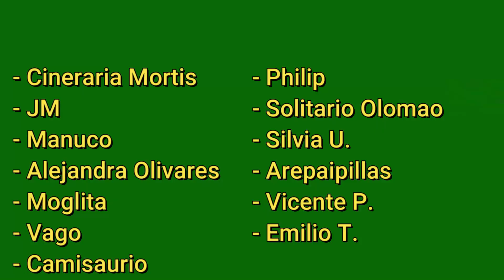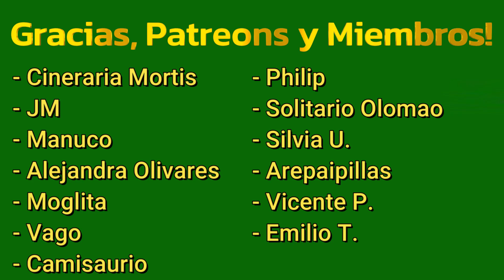Se acabaron las Aguas Internacionales - Aprobado el Tratado de Alta Mar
Como les había comentado en mi video anterior sobre el Tratado de Alta Mar, se necesitaba la aprobación de al menos 60 países para darle curso, ¡pues, ha sucedido!
Fue firmado en Nueva York este 20 de septiembre durante una reunión de las Naciones Unidas. Este tratado tiene como objetivo establecer una gobernanza común sobre aproximadamente la mitad de la superficie de la Tierra y el 95% del volumen de los océanos. Sus objetivos principales incluyen promover la equidad y la justicia en la gestión de estos vastos espacios marinos, abordar la degradación ambiental, combatir el cambio climático y prevenir la pérdida de biodiversidad en alta mar.
La adopción de este tratado marca un hito histórico después de más de una década de trabajo multilateral; de modo que una vez ratificado, el Tratado de Alta Mar permitirá la creación de áreas marinas protegidas a nivel mundial en alta mar, contribuyendo significativamente a la reducción del cambio climático y la conservación de la biodiversidad.
En resumen, el Tratado de Alta Mar es un paso crucial hacia una gestión más sostenible y coordinada de los recursos marinos fuera de las jurisdicciones nacionales.
Fuentes:
¿Te gustaría apoyar a este canal? ¡Así es como puedes hacerlo!